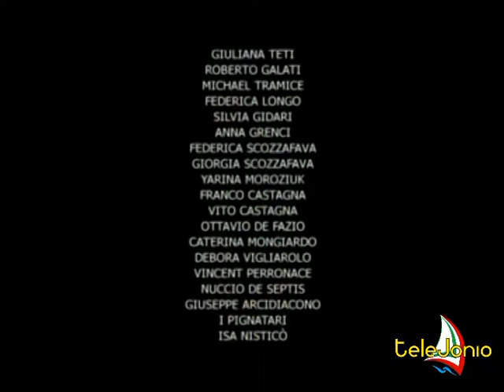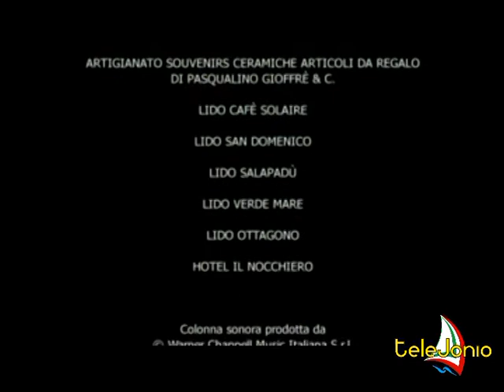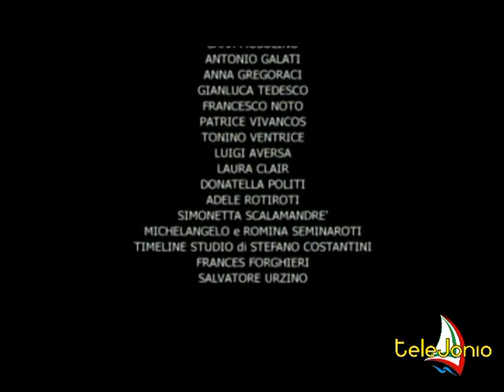Film My Land - Telejonio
My Land
Pina, a Calabrian woman married to Jack, a rich and odd American businessman, moves back to Italy after many years. She has four sisters in Calabria: a painter, a nun, a wedding-planner and a young beautician. They are very different from each other in age and social status. Pina has a son, Andrew and a daughter, Connie, the latter being the first-person narrator.

Pina and her husband are having difficulties and when she arrives at Lamezia airport the sisters ask “Where is Jack?”.  Pina invents a lie. Andrew and Connie have many prejudices against their aunts, on their plentiful food, religion and parties but after a few days Andrew starts spending time with the young beautician while Connie meets Rocco, a young Calabrian. Pina meets her old countess friend Lucrezia, an impoverished noble now, who had to sell her valuable paintings to survive.

During a party in a village Pina meets Tommaso and it is love at first sight. But there are two problems. Jack arrives from America and her sister the nun so Pina and Tommaso can’t really begin their relationship. However, they go off together on a motorboat during the local feast of Our Lady but this escape will be seen as shameful. Pina, Andrew and Connie are falling in love just when their holiday is over. Finally, back at Lamezia airport, Pina buys a scratch card and wins one million euros. Will she leave or will she remain in Italy?